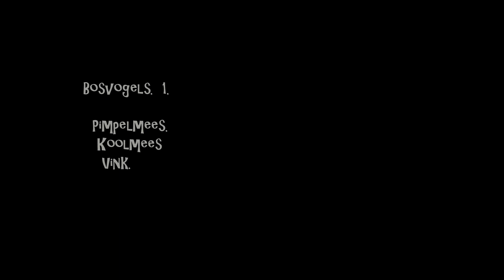Bosvogels 1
Ik heb eens een paar bosvogeltjes geprobeerd te filmen.